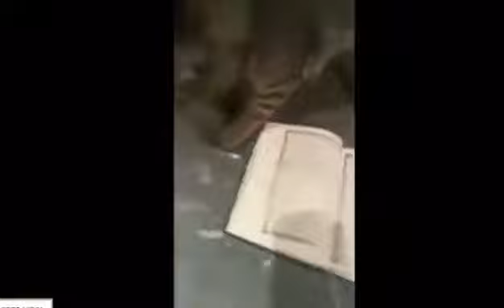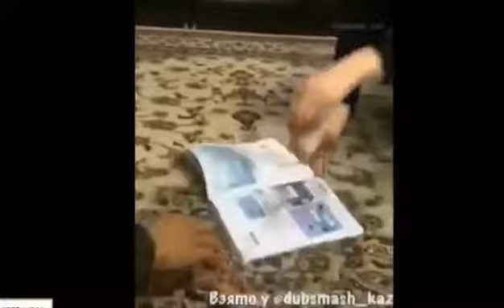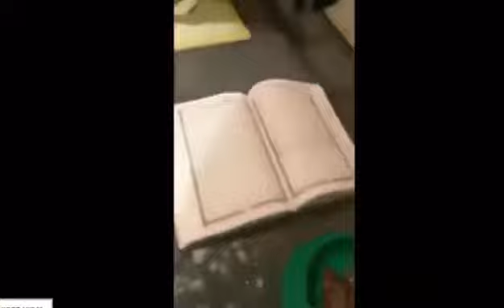Kebesaran Allah.kucing tak berani melangkah Al-Quran.